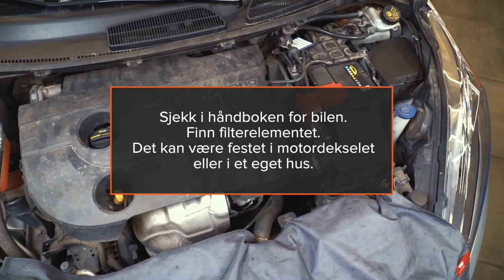Slik bytter du luftfilter [AUTODOCS VIDEOVEILEDNINGER]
Alle video- og PDF-veiledninger om utskifting av deler i: last ned og se på AUTODOC CLUB

🛒 På vår nettside finner du et stort utvalg av bildeler som du er interresert i

0:00 — Luftfilter: trinn-for-trinn veiledning for utskifting
0:13 — Åpne panseret.
1:54 — Skru løs festene eller åpne klipsene til luftfilterdekselet.
2:08 — Ta av filterlokket.
2:22 — Fjern filterelementet fra filterhuset.
3:03 — Rengjør luftfilterdekselet og huset.
3:25 — Sett inn et nytt filterelement i filterhuset.
4:37 — Sett på luftfilterdekselet igjen. Fest det.
4:57 — Skru inn festene eller fest klipsene til luftfilterdekselet igjen.
5:33 — Monter komponenten som du fjernet igjen:
6:23 — Lukk panseret.